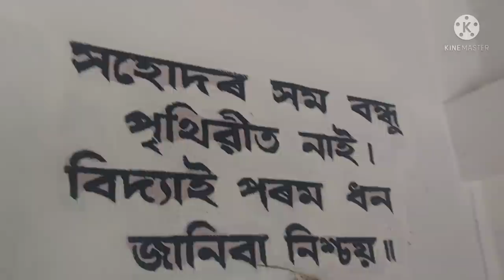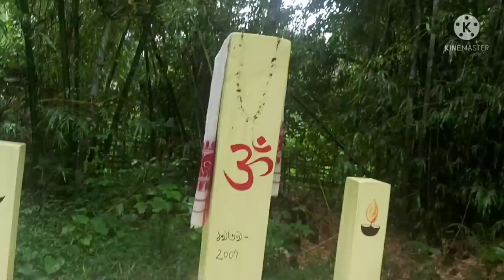মঙ্গলদৈ ৰ ঘৰখন